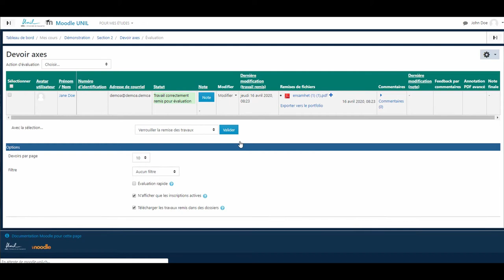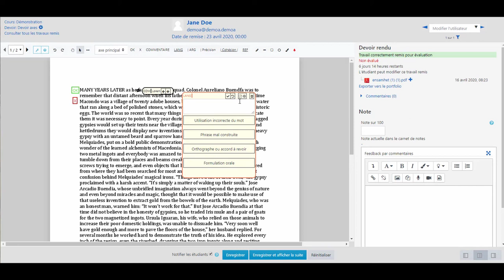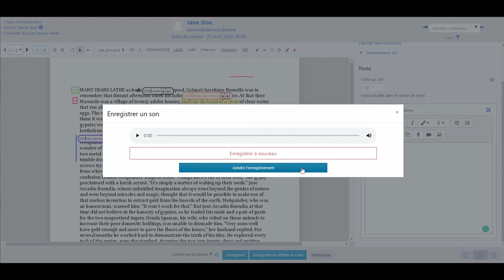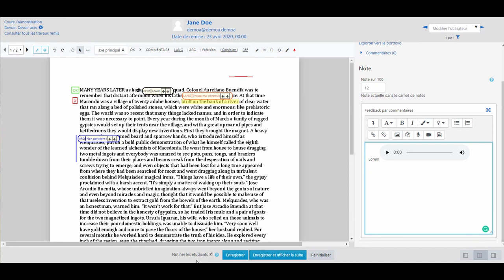Tutoriel Moodle n°16: Annoter une production via l'outil devoir